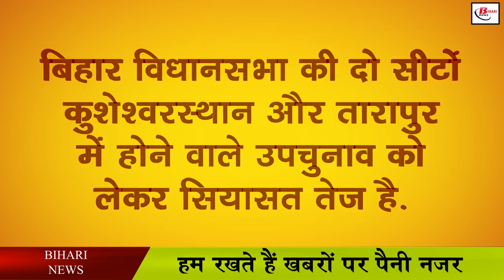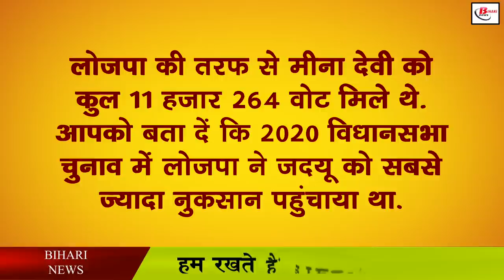तारापुर विधानसभा उपचुनावः कौन बनेगा विधायक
Politics is intensifying in Bihar for the Bihar assembly by-election. All political parties in Bihar are in action regarding the elections. Let us tell you that the politics is intensified regarding the by-elections to be held in Kusheshwarsthan and Tarapur, two seats of the Bihar Legislative Assembly. Political parties are announcing their candidates. In this by-election, there is a ruckus in the Grand Alliance. In such a situation, both Congress and RJD have announced their candidates in Kusheshwar place and Tarapur for a long time. Simultaneously, NDA has announced its candidates. Pappu Yadav's party has emerged as an important link in this by-election, Jaap has also said to field its candidates in both these seats. In such a situation, politics is on its sky for the by-elections of these two seats in the state.